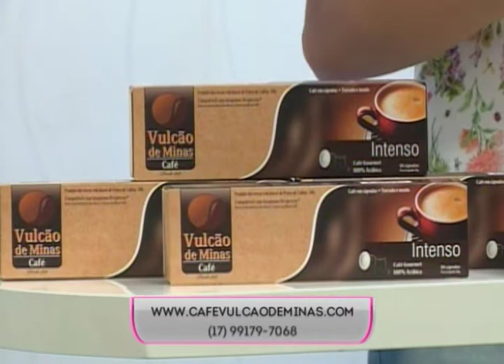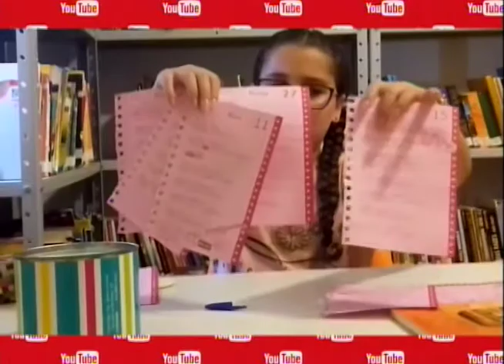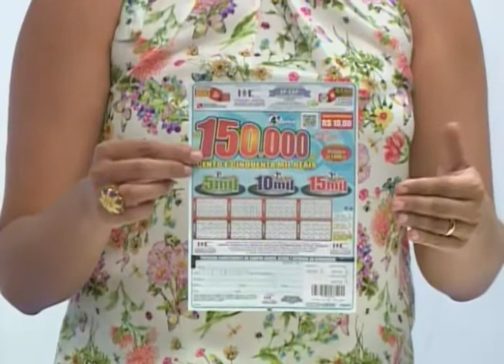SBT e Você 03/03/17 na íntegra | Youtubers Mirins